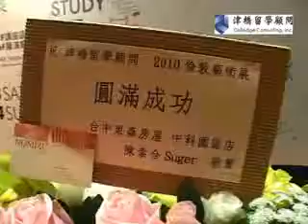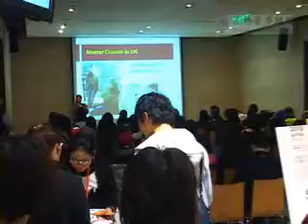OxBridge "STUDY ART, LONDON" Exhibition in Taipei 2010_Dyson FAN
今年一月津橋倫敦藝術展特別展出英國皇家藝術學院（RCA）傑出校友James Dyson的無葉扇電風扇，分享產品研發理念的影片。